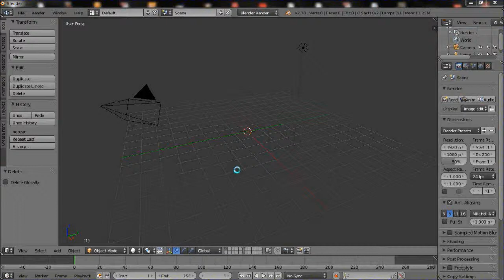hs 3 music